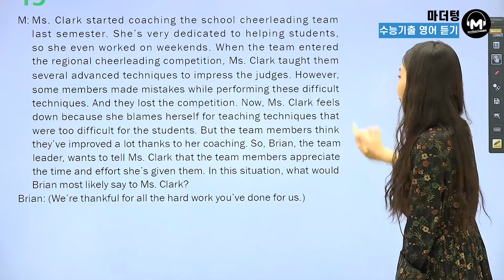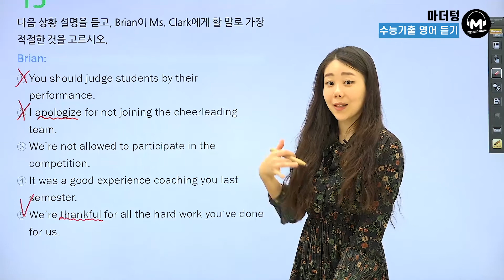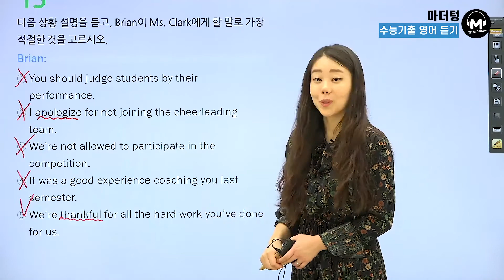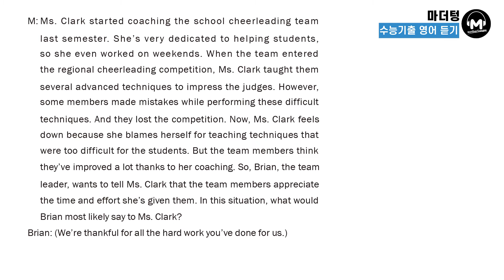[마더텅] [수능기출 영어 듣기] 2019학년도 9월 모의평가 15번 (해설 : 강 산 선생님)